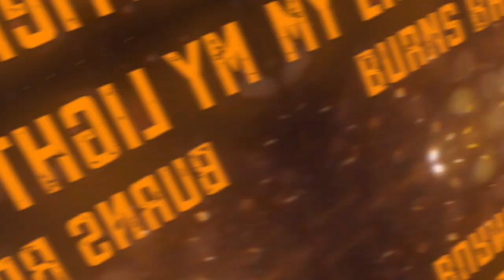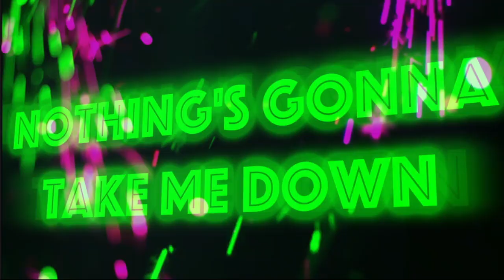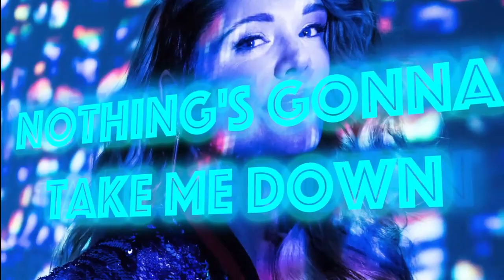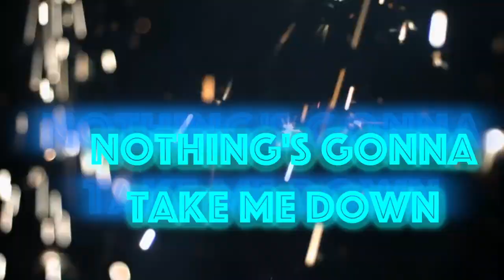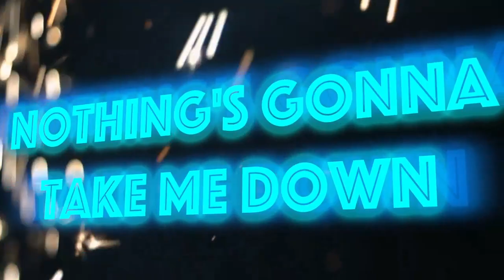Fearless - Jennifer McGill (Official Lyric Video)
Jennifer McGill celebrates the launch of her LIVING YOUR UNBREAKABLE LIFE Online Course by releasing her official "Fearless" lyric video!
*Songwriters: Jeff Bohannon, Sydney Hutchko & Jennifer McGill
*Production: Jeff Bohannon (JBO Music Productions)
*Vocal Producer: Jennifer McGill
*Record Label: Lifetime Impact Music
*Video: Jennifer McGill